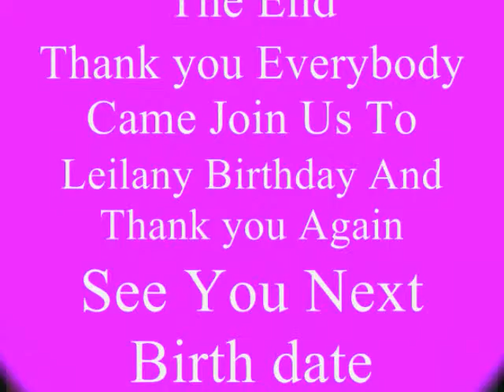Happy Birthday one year to Leilany